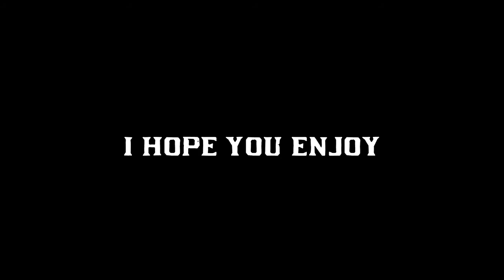GTA Chapter Five